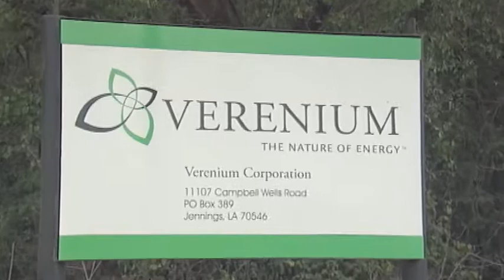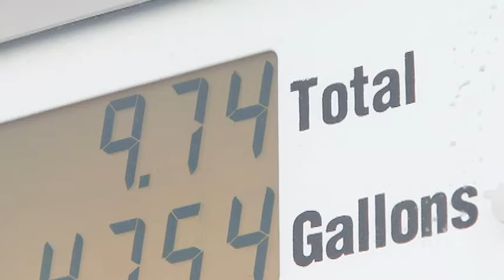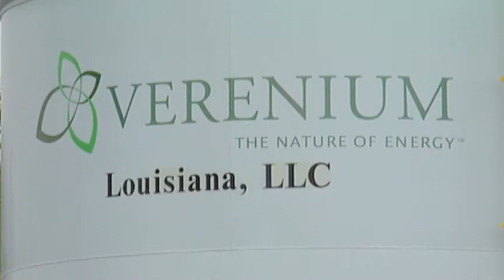Bio Digest: Verenium Corporation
Verenium Corporation, a Cambridge, Mass. based company, is one of many biotechnology companies working on creating renewable biofuels from natural and sustainable resources.  Learn more about how they are creating new, environmentally friendly energy alternatives that could change the way we fuel our world.